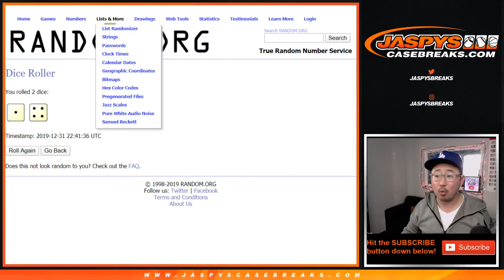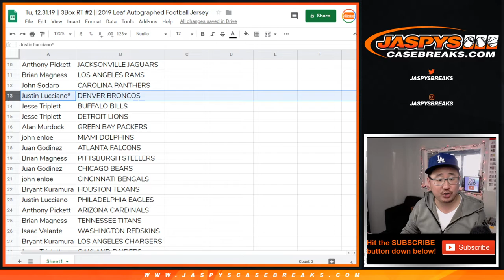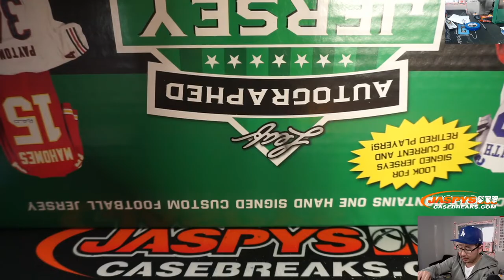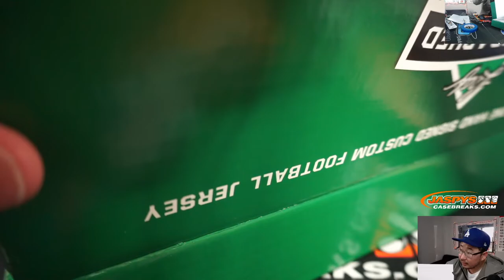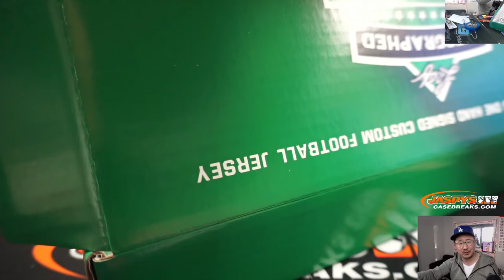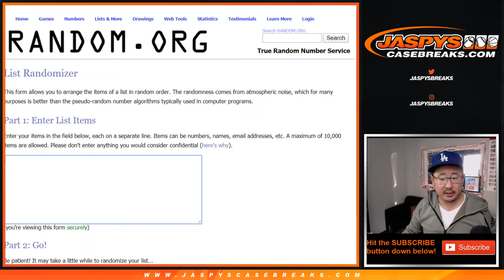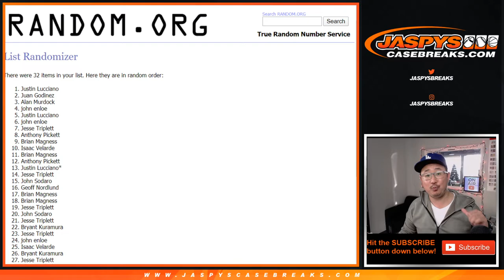Tu, 12.31.19 || 3Box RT #2 || 2019 Leaf Autographed Football Jersey